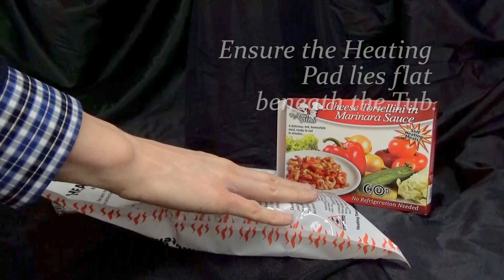How Our Religious Meals Work